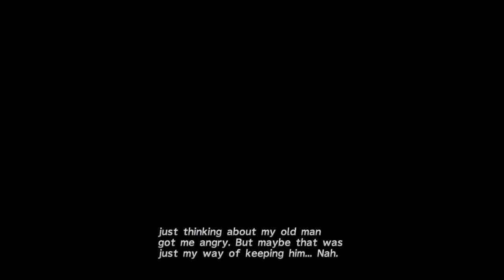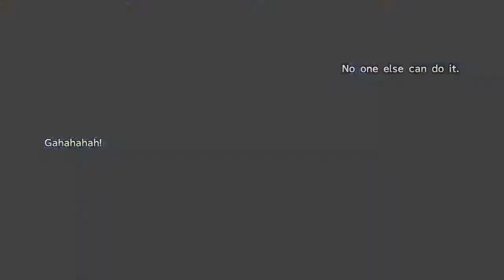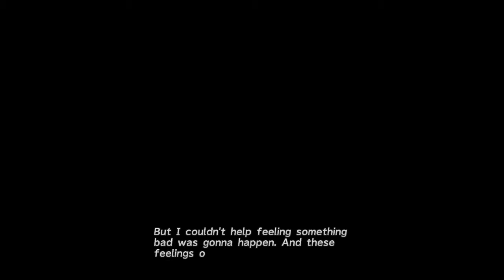Final Fantasy X HD Remaster PS4 Playthrough Part 3 Kilika Port